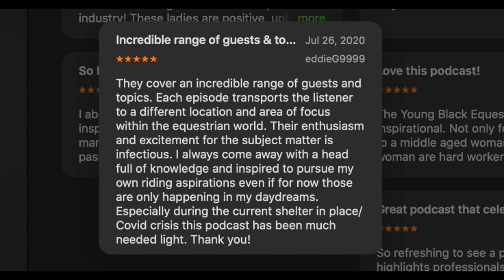UNCOVER: Charles Perry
Charles Perry started this documentary with no funding and no corporate support. He left his home, relationship and regular life to pursue this project. Fueled by passion and his obsessive nature, Charles married the story of the Black Cowboy and his passion for film making to produce a documentary that showcases the unsung history and culture of black horsemen all over the country. His favorite part of this process is connecting with the people he meets and sharing their personality on film. Charles continues to pursue his life dream despite the global pandemic, and is excited to announce the documentary is almost complete.

We played 2 truths and a lie and learned how a fellow film maker left him in Kansas and how one time his equipment was compromised and stolen. Charles reminds us that life’s ups and downs make for the best movie quests.

His advice for aspiring film-makers:
- Figure out what you want
- Figure out how you are going to get it

Watch/listen to the very end for his hilarious story of being mistaken for Idris Elba at the Sundance film festival!

Learn more about The Black Cowboy Documentary by visiting . To learn more about Black Rodeo Culture, Please support this man and his mission as he produces one of the most authentic chronicles of black cowboy history to date.